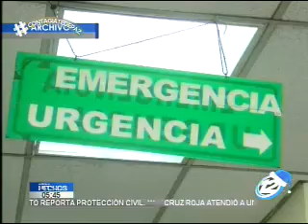Menor terminó con quemaduras en una pierna con silbadores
Lamentablemente, se registró el caso de un menor que resultó con quemaduras en una pierna tras utilizar un silbador. Por lo menos se atendieron cuatro personas menos que el año pasado en esta fecha. Una señora de 37 años casi pierda una mano por manipular pólvora